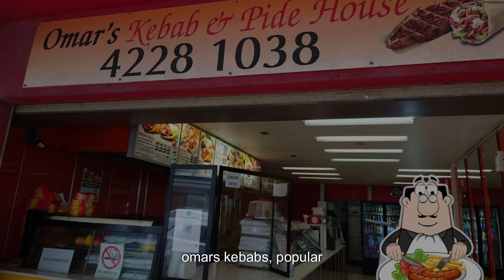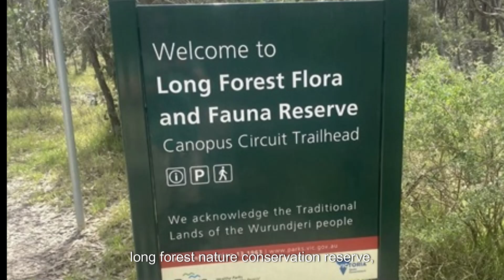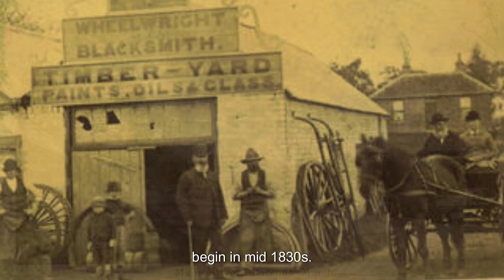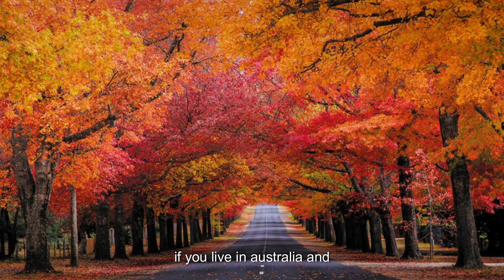Bacchus Marsh A Gateway to Nature and History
Bacchus Marsh is a historic and picturesque town located in Victoria, Australia, approximately 50 kilometers west of Melbourne. It is part of the Moorabool Shire and is known for its rich agricultural heritage, beautiful natural landscapes, and vibrant community life.

Key Features of Bacchus Marsh
Agriculture and Local Produce

Bacchus Marsh is renowned for its fertile soil, making it a hub for orchards and farms. The area is famous for producing high-quality fruits and vegetables, including apples, pears, strawberries, and cherries.

Natural Beauty

The town is surrounded by stunning natural attractions, including the Lerderderg Gorge and Werribee Gorge State Park. These areas offer opportunities for hiking, bushwalking, and observing wildlife.

Historical Significance

Bacchus Marsh has a rich history, evident in landmarks like the Bacchus Marsh Avenue of Honour, a memorial to soldiers of World War I, lined with elm trees planted in their honor.

Community and Events

The town hosts various community events throughout the year, including the Bacchus Marsh Harvest Festival and the Strawberry and Cherry Festival. These events celebrate local produce and foster a strong sense of community.

Cultural Attractions

Bacchus Marsh Village Market offers local crafts, food stalls, and community engagement. The town also has historical buildings and museums that provide a glimpse into its past.

Bacchus Marsh Avenue of Honour

A significant historic landmark featuring a long avenue lined with elm trees, honoring soldiers who served in World War I.

Lerderderg Gorge

A stunning natural area ideal for hiking and bushwalking, offering breathtaking views and diverse wildlife.

Werribee Gorge State Park

Known for its dramatic rock formations, this park is perfect for hiking and observing wildlife.

Local Orchards and Farms

Visitors can enjoy fruit picking and purchase fresh produce directly from the source.

Blackwood Mineral Springs

A natural attraction offering mineral-rich springs, perfect for relaxation and picnics.

Community and Events
Bacchus Marsh Harvest Festival

An annual event celebrating local agriculture with food stalls, activities, and entertainment for the whole family.

Strawberry and Cherry Festival

A festive celebration of the town’s famous strawberries and cherries, featuring entertainment, food, and community spirit.
Bacchus Marsh offers a unique blend of natural beauty, rich history, and community spirit. Whether you're exploring its scenic gorges, enjoying fresh local produce, or participating in community events, Bacchus Marsh provides a charming and enriching experience for all who visit.

Keywords: Agriculture Orchards Vineyards Fresh Produce Fruit Picking

Keywords: Natural Landscapes Scenic Views Hiking Bushwalking Wildlife